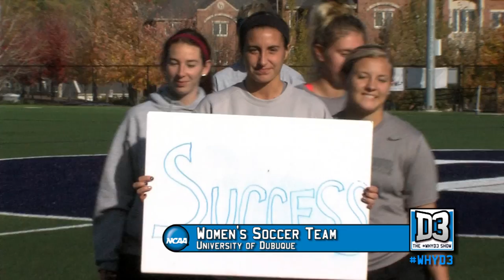WhyD3 in Three Words: October Edition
We asked for schools to submit their student-athletes describing why they chose or love Division III athletics in three words. Here are October's submissions from DeSales University, Salve Regina University, University of Dubuque, and University of Puget Sound.